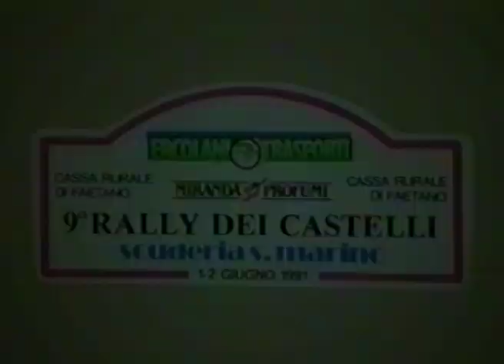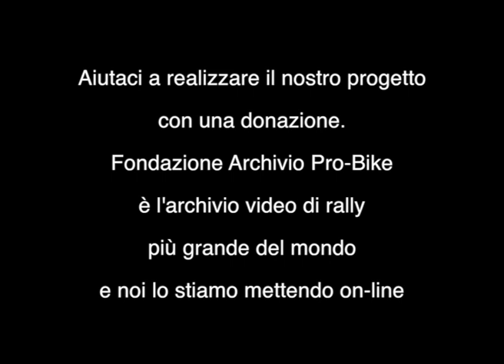Rally dei Castelli 1991 Ps 1 Valdragone (best quality)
Lo stesso video del Rally dei Castelli Ps i Valdragone è stata caricata due volte per fare una comparativa sulla qualità. Studiamo costantemente per offrirvi un prodotto sempre migliore.